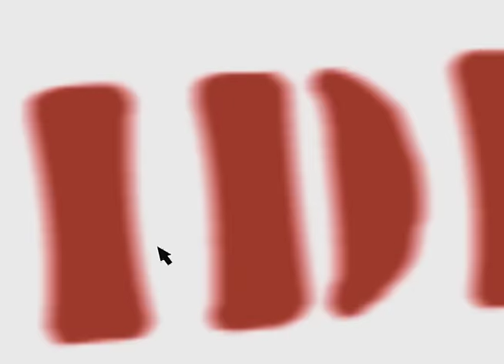"Nicas que triunfan en EE.UU.": Una serie especial de Confidencial